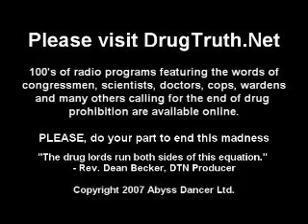DTN-Marijuana and the Free Radicals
Dr. Robert Melamede, noted scientist describes the true effect of marijuana on the human body.  Produced by the Drug Truth Network